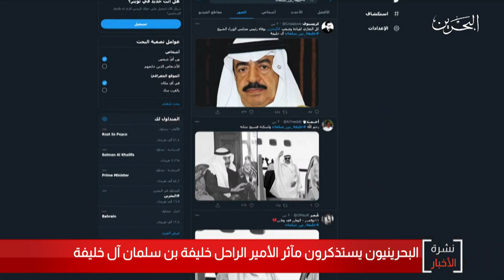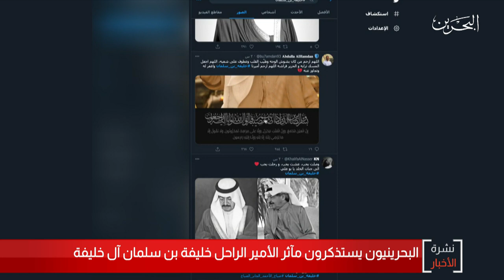البحرين مركز الأخبار : أبناء البحرين يستذكرون مآثر الأمير الراحل خليفة بن سلمان آل خليفة 11-11-2020